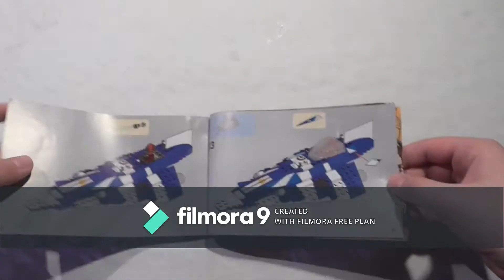Lego Star Wars 8093 Plo Koon's Jedi Starfighter (speed build)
Sziasztok srácok itt a kovetkezo videó, mostanában láthatjátok hogy elég aktív vagyok de ettol fuggetlenul remélem tetszeni fog : )